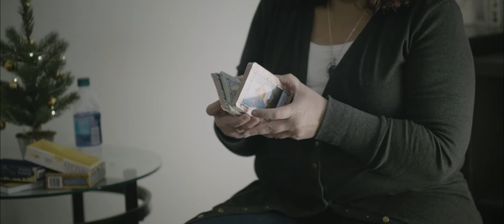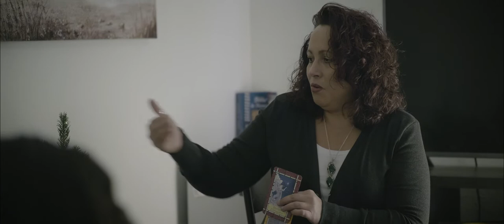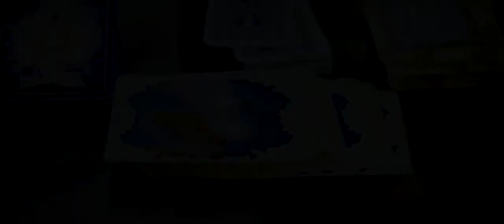Cosmic Conversations Student Short Film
A group of filmmakers seeks to find the hidden strengths within a psychic and her powers.

Directed by: Kendra
Cinematographer: Christopher Riggs
Production Design: Jennifer Banuelos